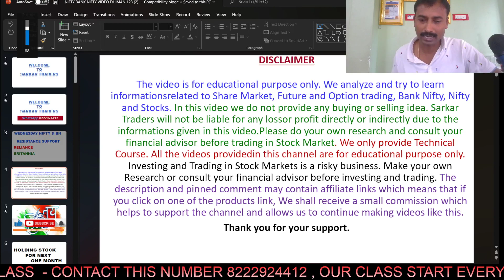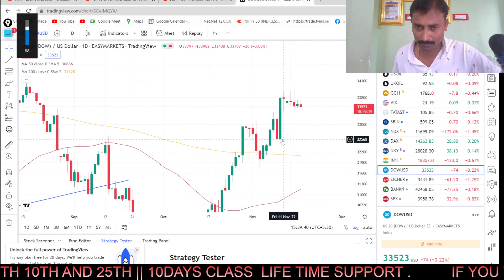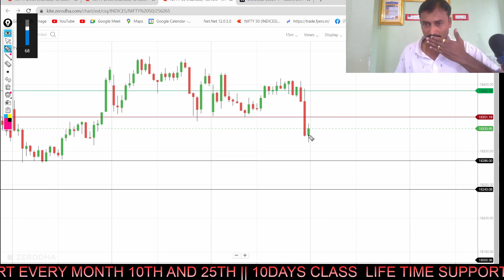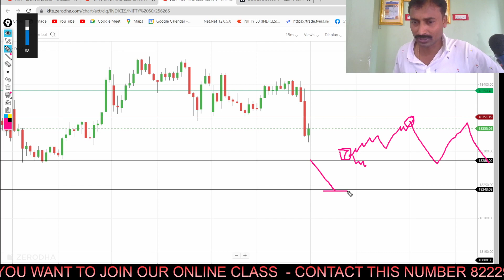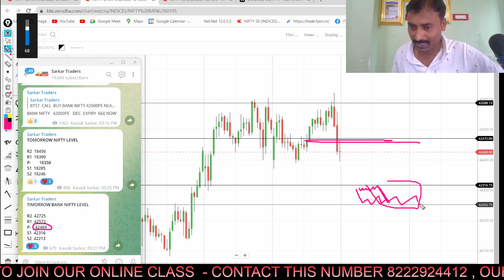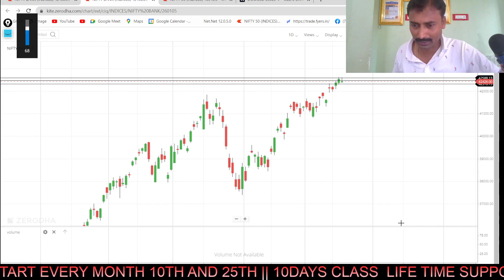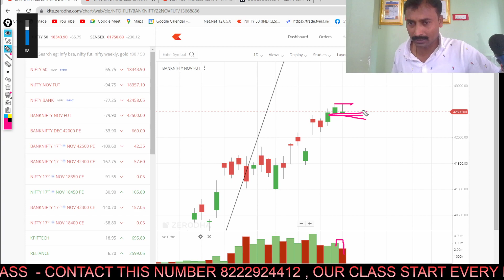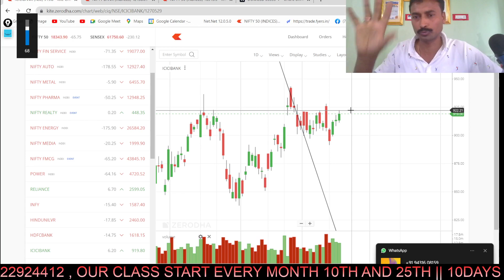FRIDAY NIFTY PREDICTION |NIFTY TOMORROW | FRIDAY MARKET PREDICTION | BANKNIFTY FRIDAY